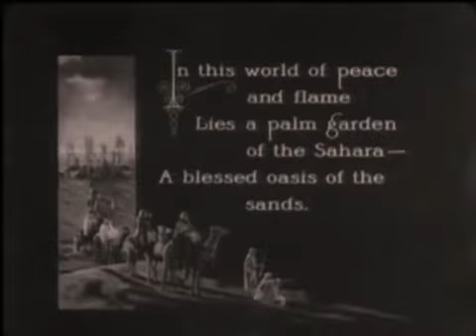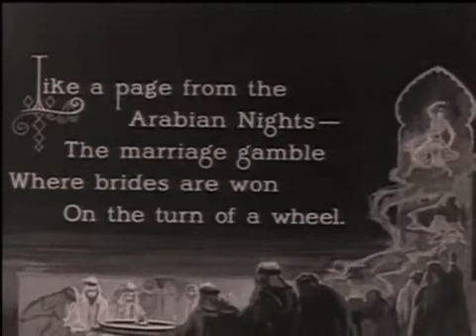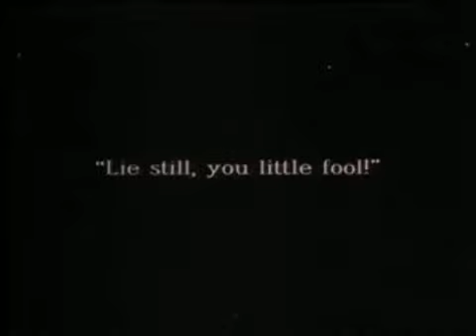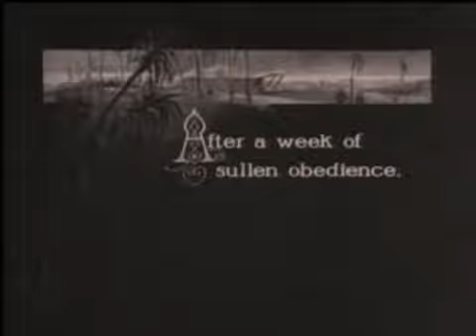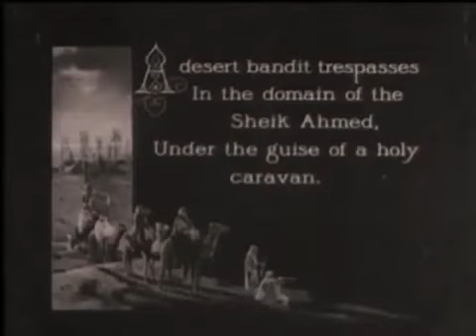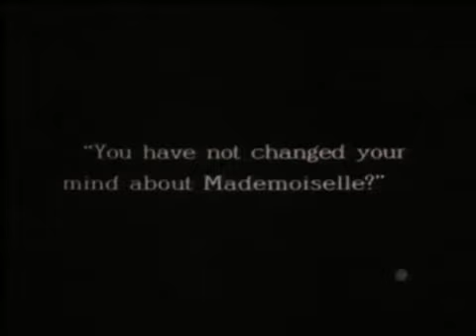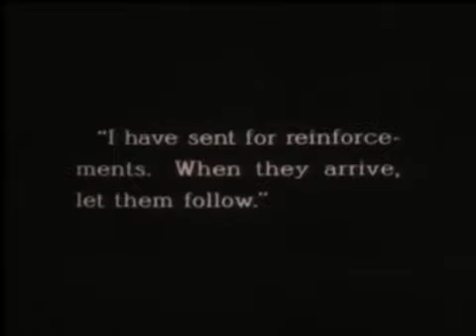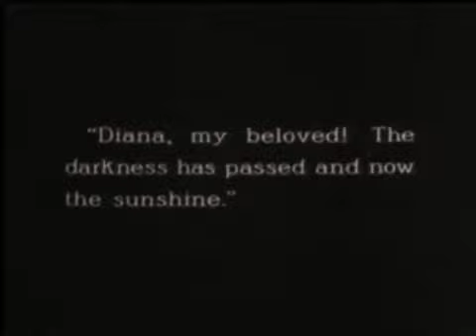The Sheik 1921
The Sheik is a 1921 American silent romantic drama film produced by Famous Players-Lasky, directed by George Melford, starring Rudolph Valentino and Agnes Ayres, and featuring Adolphe Menjou. It was based on the bestselling romance novel of the same name by Edith Maude Hull and was adapted for the screen by Monte M. Katterjohn. The film was a box-office hit and helped propel Valentino to stardom.
In the sequel The Son of the Sheik, Valentino played both the Sheik and his son, while Ayres reprised her role.

Plot:
In the North African town of Biskra, headstrong Lady Diana Mayo (Agnes Ayres) refuses a marriage proposal because she believes it would be the end of her independence. Against her brother’s wishes, she is planning a month-long trip into the desert, escorted only by natives.

When Diana goes to the local casino, she is informed it has been appropriated for the evening by an important sheik, and that none but Arabs may enter. Annoyed at being told what she cannot do, and her curiosity piqued, Diana borrows an Arab dancer’s costume and sneaks in. Inside, she finds men gambling for new wives. When she is selected to be the next prize, she resists. Sheik Ahmed Ben Hassan (Rudolph Valentino) intervenes, then realizes she is white. Amused, he sends her away. Afterward, Mustapha Ali (Charles Brinley) informs the Sheik she is the woman he has been hired to guide tomorrow. The Sheik hatches a plan. Early the next morning, he sneaks into her room and tampers with the bullets in her revolver as she is sleeping.

As her brother leaves her to her desert excursion, she assures him he will see her in London next month. The Sheik and his men come upon Diana riding alone. She tries to flee while shooting at the Sheik, but he easily captures her. Back at his encampment, he orders her about. She is unused to such treatment, but the Sheik tells her she will learn and demands she dress like a woman (she is wearing pants) for dinner.

Diana tries again to escape, this time into a raging sand storm. The Sheik saves her from certain death, and tells her she will learn to love him. Later, he finds Diana alone in her quarters weeping. The Sheik considers forcing himself upon her, but decides against it and calls for a serving girl, Zilah (Ruth Miller). Zilah offers her a hug. Diana accepts, and pours out her tears in Zilah’s arms.

After a week, the Sheik is delighted by the news that his close friend from his days in Paris, where he was educated, is coming for a visit. Diana is dismayed at the thought of being seen in Arab dress by a Westerner, but the Sheik does not understand her shame. He does, however, return her gowns before his friend comes so she can wear them to dinner. When she is introduced to writer and doctor Raoul St. Hubert (Adolphe Menjou), Diana’s spirit is nearly broken. He befriends her and reprimands the Sheik for his callous treatment of her. The Sheik returns her Western clothing, though he refuses to release her.

When Raoul is called away to tend to an injured man, Diana shows concern that it might be the Sheik. Seeing this from hiding, the Sheik is elated that she may be warming up to him at last. He gives Diana her gun back, telling her he trusts her.

Diana is allowed to go into the desert under the watchful eye of the Sheik’s French valet Gaston (Lucien Littlefield). She escapes. Making her way across the sands, she spots a caravan, unaware that it belongs to the bandit Omair (Walter Long). Fortunately, the Sheik and his men reach her first.

The Sheik reveals to Raoul he is in love with Diana; his friend convinces him to let her go. Meanwhile, Diana is allowed out once more. She playfully writes “I love you Ahmed” in the sand. Then Omair’s band captures her, killing her guards and leaving the wounded Gaston for dead.

When the Sheik goes looking for Diana, he sees her message, then learns from Gaston who has abducted her. He gathers his men to attack Omair’s stronghold. Omair tries to force himself on Diana, but is almost stabbed by one of his women. Then the Sheik and his men sweep in. After a long fight, the Sheik kills Omair, but is himself gravely injured.

Raoul tends to him and tells Diana he has a chance. She sits and holds the Sheik’s hand. When she remarks that his hand is big for an Arab, Raoul reveals that the Sheik is not one. His father was British and his mother Spanish. They died in the desert, and their child was rescued and raised by the old Sheik; when the old man died, Ahmed returned to rule the tribe. When Ahmed wakes up, Diana confesses her love.